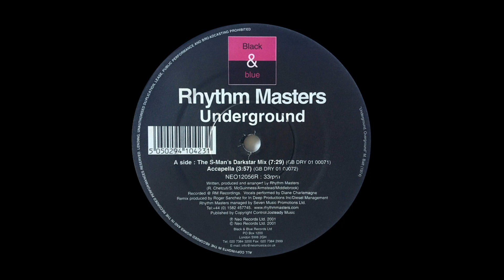Rhythm Masters – Underground